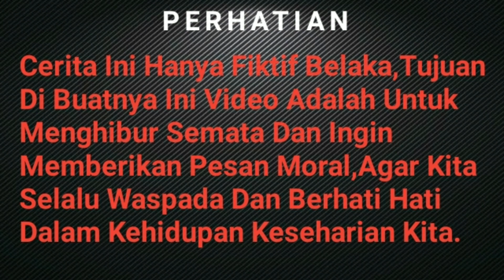VIDEO LUCU|AKIBAT SALAH SASARAN INTEL DIA BEGAL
Tujuan di buatnya ini video ini adalah hanya memberikan hiburan kepada masyarakat agar selalu waspada dan berhati hati dalam kehidupan keseharian kita karan kejehatan akan datang bukan dari niat tapi adanya kesepampatan makanya haruslah waspada

Janagan lupa like comen and susbcribe